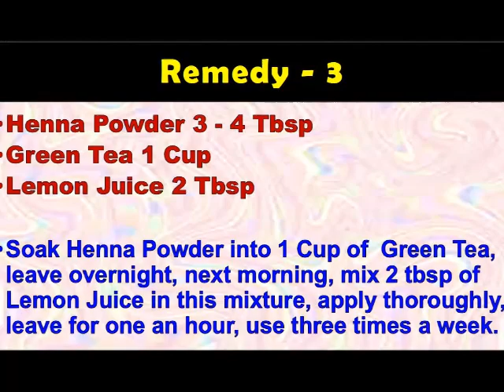HAIR LOSS, HAIR FALL TREATMENT, Baldness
homemade treatment for hair fall, how to get long thick hair naturally, best cure for damage thin hair, hair fall treatment at home, herbal tips for healthy strong hair, best methods to manage scalp issues